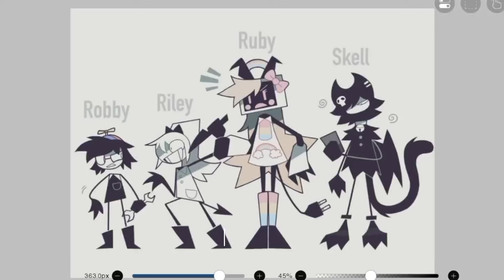FPE + Culinary AU | Art Style Fundamental Paper Education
FPE + Culinary AU  |  Art Style Fundamental Paper EducationThank you for watching!!!